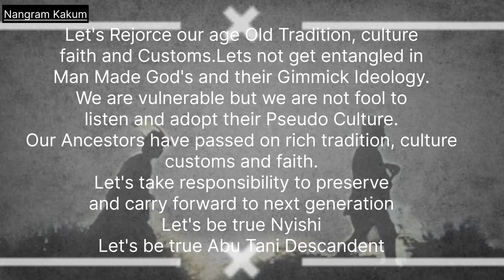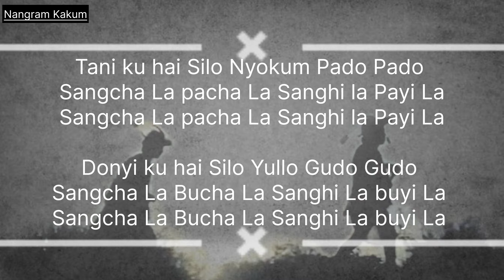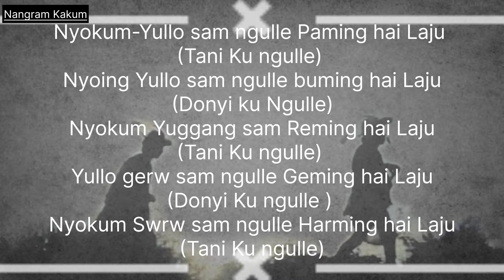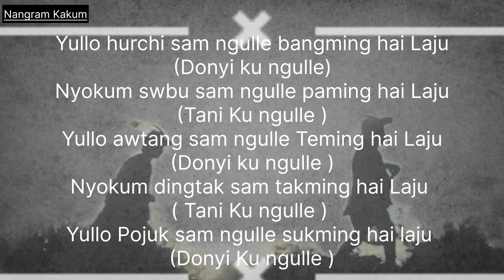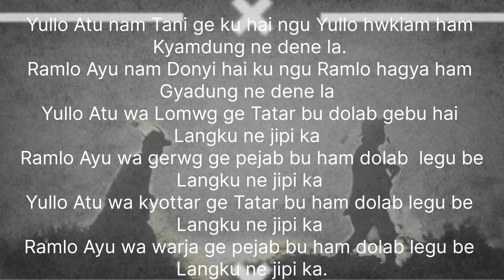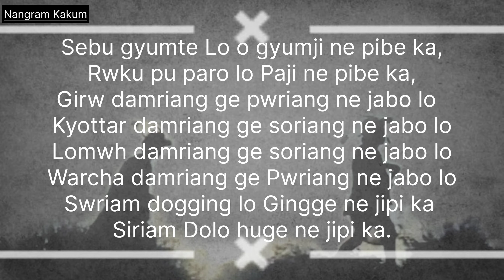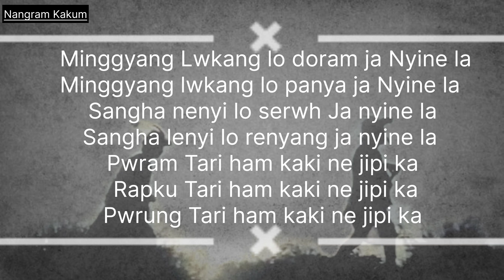Tani Ku Ngulle||Nyishi Folk Song|| Yaso and Tapung||Indigenous Song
nyishi song
nyishi hit song
nyishi album
nyishi old song
nyishi Folk song